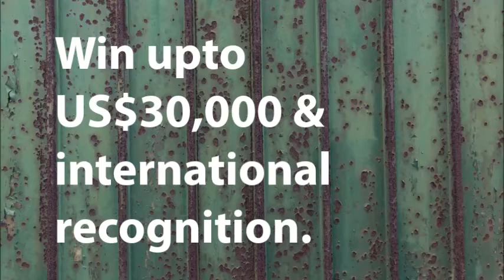The Global Development Awards 2017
The Global Development Network is excited to announce the launch of this year's Global Development Awards Competition, an innovative awards scheme for development practitioners and researchers across the globe. This year the theme is Skills Development and Employment Generation.